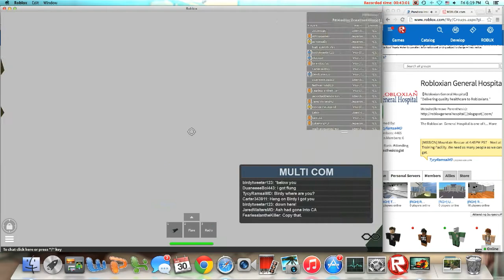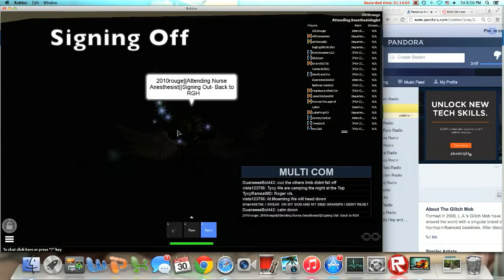Back to the Mountain Top (featuring RGH Crews)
▶ Check out this Android app called 'Trapfeedr'. It has the latest featured tracks from all the big Trap channels including our feed.